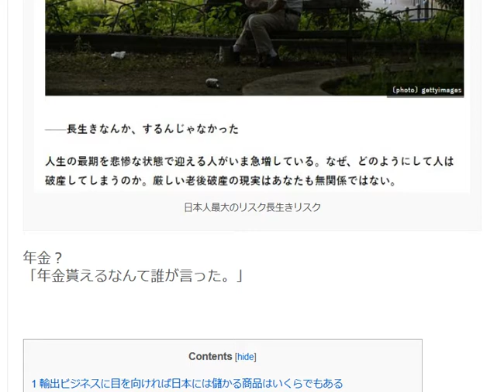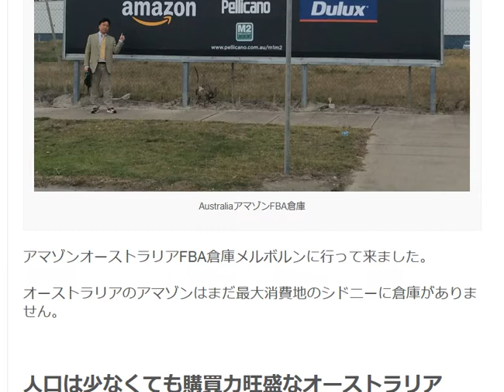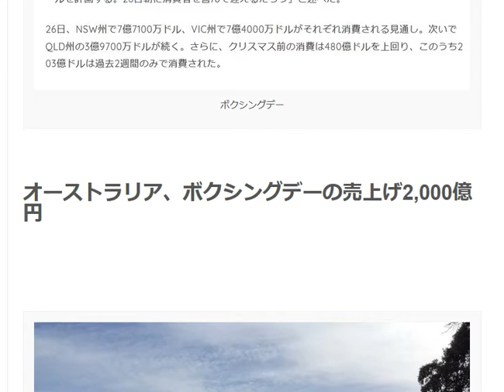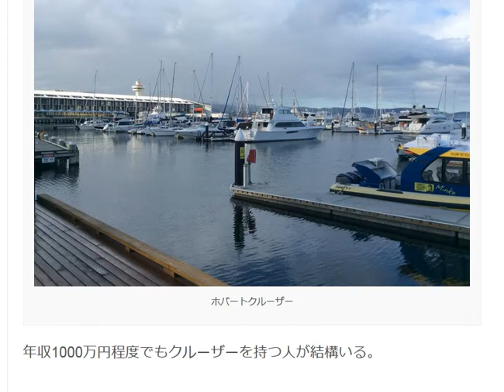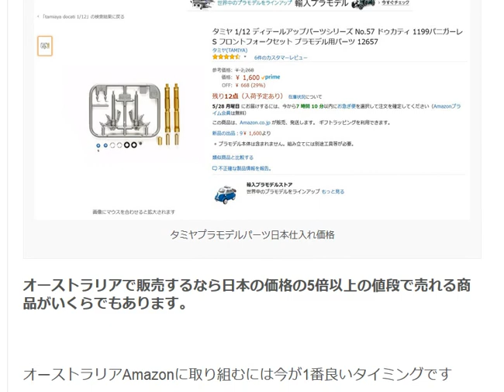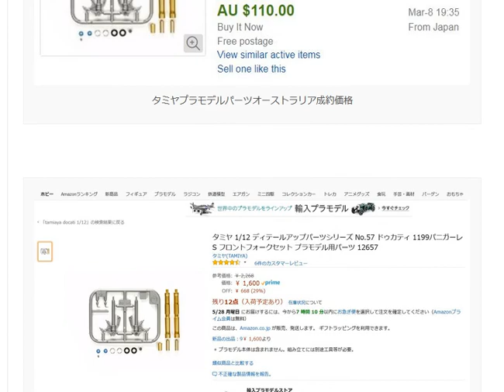オーストラリア ボクシングデーの売上げ2,000億円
1日10分で月10万円を稼ぐ! Amazon輸出ビジネスがわかる本　出版社:ソシム (2013/11/22)